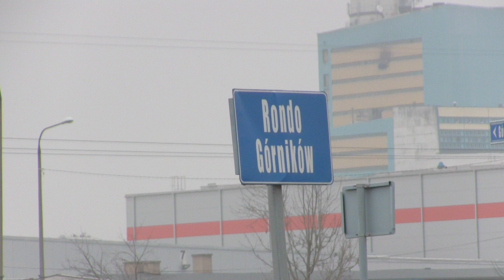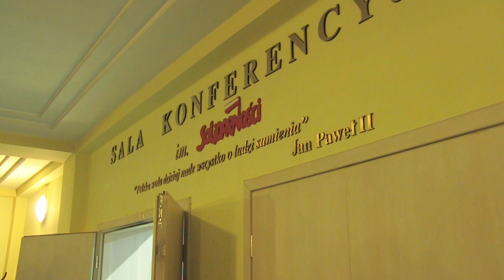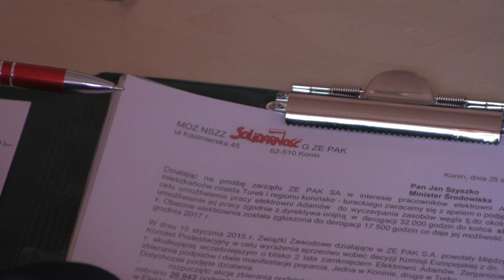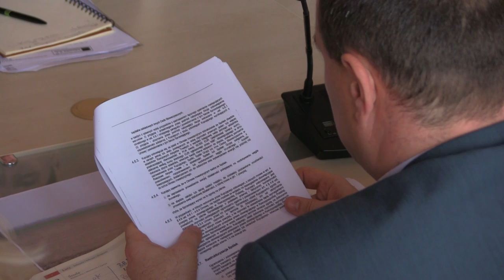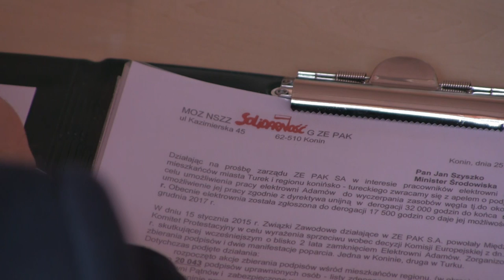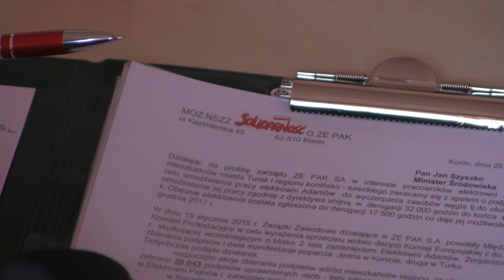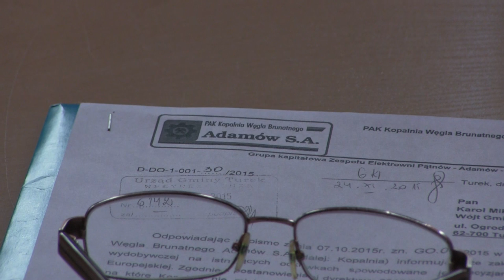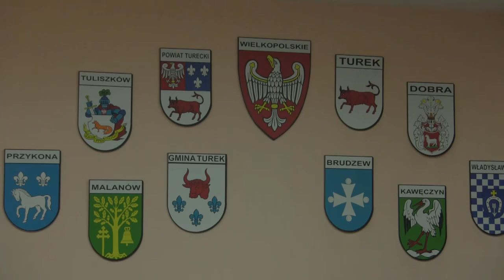Turek: Spotkanie w sprawie funkcjonowania KWB Adamów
3 lutego 2016 roku w Urzędzie Miejskim w Turku odbyło się spotkanie przedstawicieli związków zawodowych i wójtów gmin kopalnianych z przedstawicielami zarządu kopalni.

Więcej: